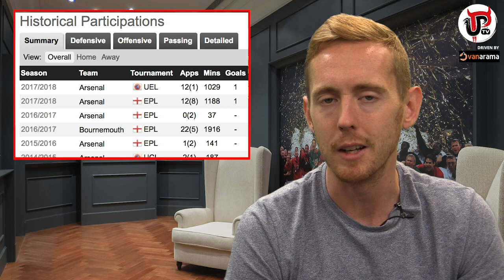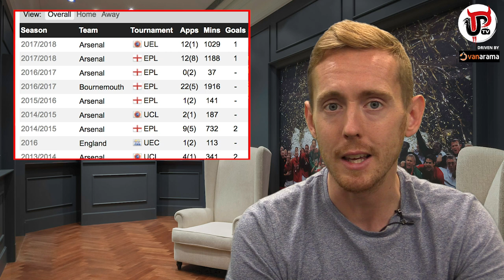JACK WILSHERE TO MAN UTD? | TRANSFER TALK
Jack Wilshere has confirmed he will be leaving Arsenal when his contract expires. Should Manchester United and Jose Mourinho consider signing him? Sam runs through your reaction and thoughts about Wilshere's potential transfer to Man United.

Follow: @vanarama